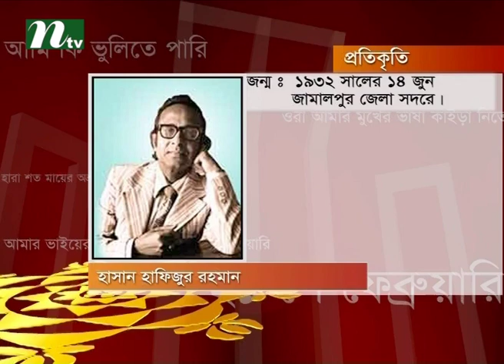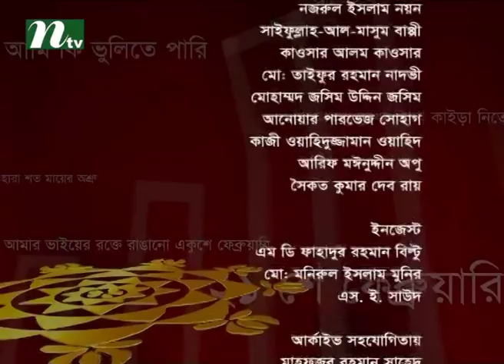Programme on Boi Boshonte I Book Fair February 2016 | Episode 20